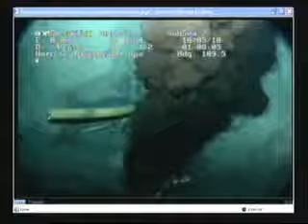Oil Spill Disaster 2010 (part201) - Release ROV video - before insertion - 10May10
Footage about the greatest oil disaster of all times (2010 Gulf)
Watch at ur Planet like it would be ur Child!
dont close ur eyes! do ur part!